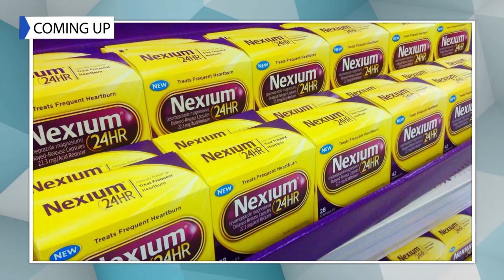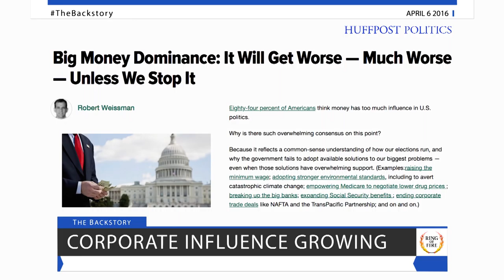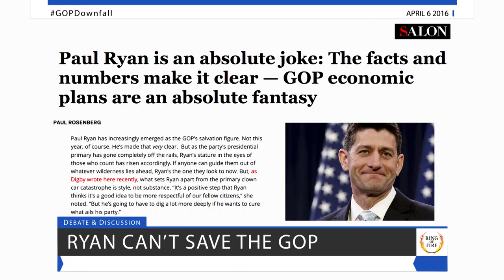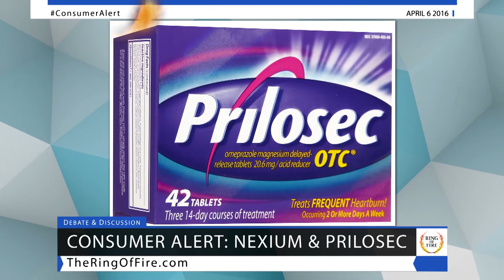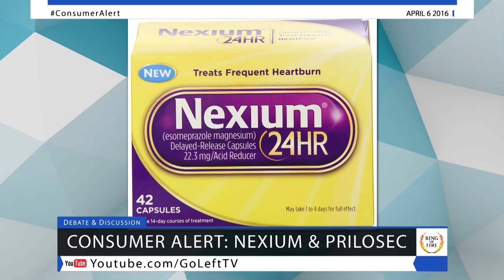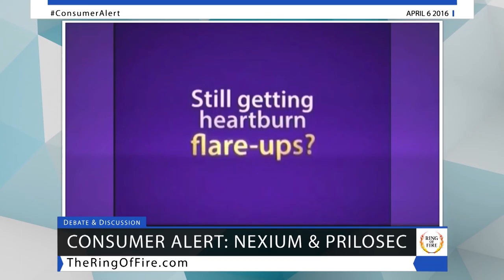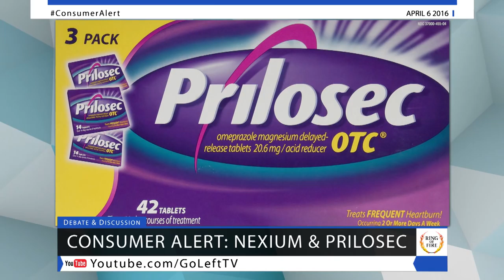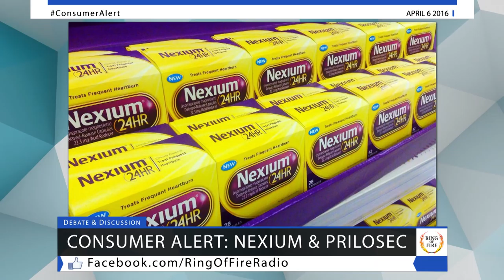Free Speech TV | Episode 272 - GOP Dysfunction - The Ring Of Fire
The dysfunctional Republican Party leaders believe that Paul Ryan can save them from self-destruction, and we’ll explain why this plan is destined to fail…

Popular heartburn medications are causing very severe side effects in consumers, and we’ll tell you everything that you need to know about it…

And BP is getting a huge tax break for destroying the Gulf of Mexico – we’ll bring you the details in tonight’s Backstory.